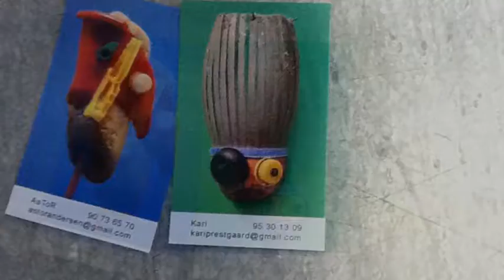TRASH UP - fra strandsøppel til kunst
Hvalfangstmuseet, Berger museum, Holmestrand Aluminium museum, Eidsfos historiske samlinger og Larvik Museum danner avdelingen Nyere tids historie ved Vestfoldmuseene IKS. Vi har prøvd oss på TRASH UP - fra strandsøppel til kunst.

Vil du se mer? Besøk Hvalfangstmuseet.

Åpning: lørdag 1. oktober kl 14:00 Varighet: ut november. Teamet bak TRASH UP, Kari Prestgaard og Astor Andersen, ønsker hjertelig velkommen til en fargesprakende og tankevekkende utstilling. Kunstnerne har plukket plast fra mer enn 30 strender i Vestfold. Resultatet har blitt en serie figurer og objekter du ikke har sett maken til. La deg inspirere! Passer for både store og små.